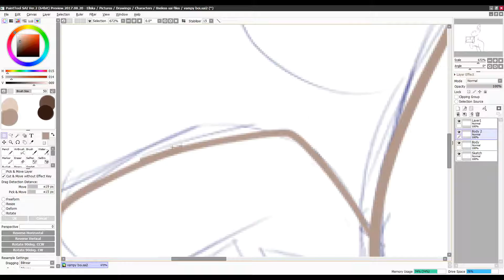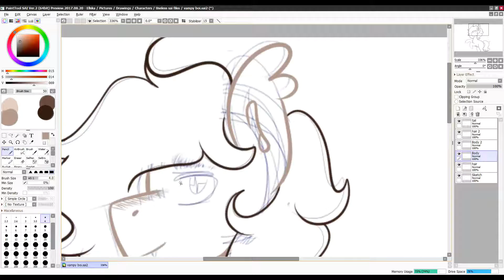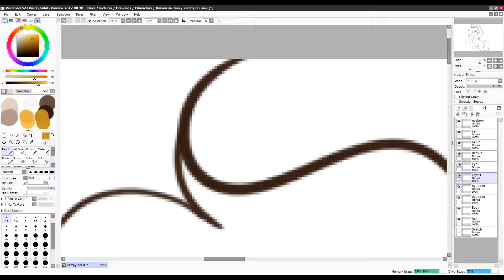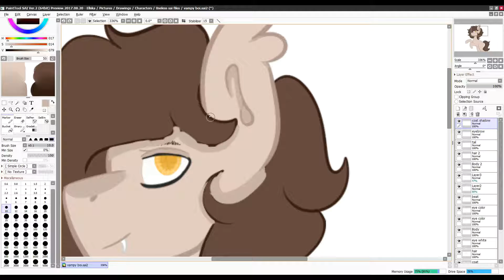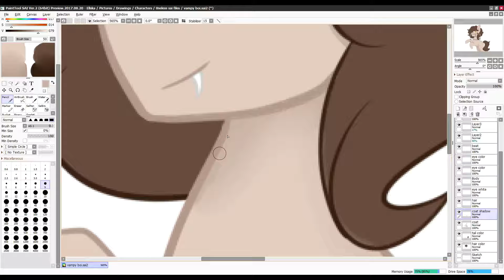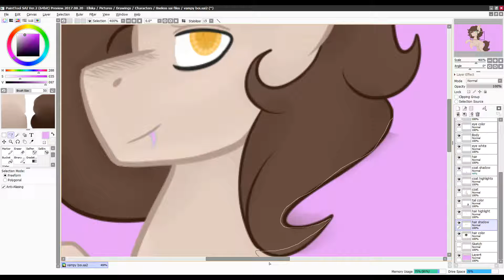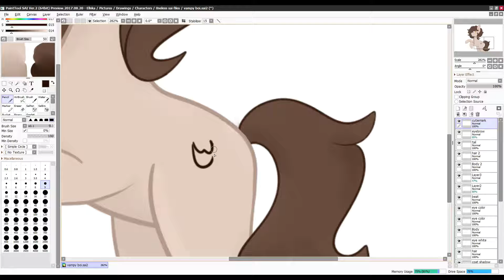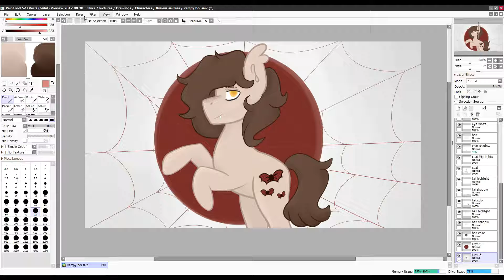Hunter (MLP Speedpaint)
I don't really know what I was going for here. I used Larry's color scheme but I changed the eye color to yellow. I was first thinking of a vampire vibe (teeth and bowtie bat cutie mark) But somewhere along the way, spiderwebs came into play so a vampire with a spider fixation?

Request - Possibly!

--Links--